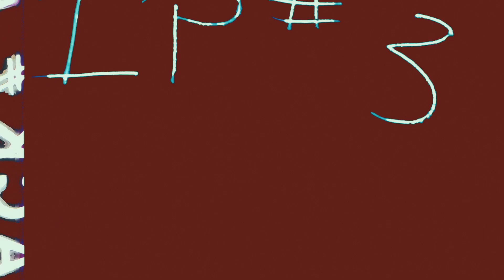Beg For Life | Live at the Red Moon Ale House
Check out one of Arizona's finest hardcore bands, Beg For Life, live from the Red Moon Ale House!! This footage and audio was captured on June 3rd, 2023 by Multiple Arms Productions. Beg For Life's discography is available on all digital music streaming platforms!

Tracklist:
1. Destroy
2. Corrode
3. Torment
4. 187
5. Salvation